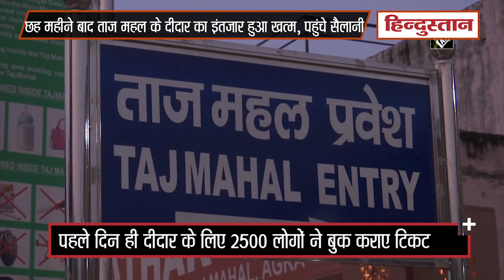Taj Mahal reopens: 6 महीने बाद सैलानियों के लिए एक बार फिर खुला ताज महल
कोरोना के कारण 17 मार्च से बंद चल रहे विश्वदाय स्मारक ताजमहल आज से सैलानियों के लिए खोल दिया गया है। ताज का दीदार करने के लिए सैलानी आज सुबह से ही ताजमहल के पश्चिमी और पूर्वी गेट पर पहुंच गए। हालांकि इतने दिन बाद ताजमहल में सैलानियों की संख्या काफी कम दिखाई दी।